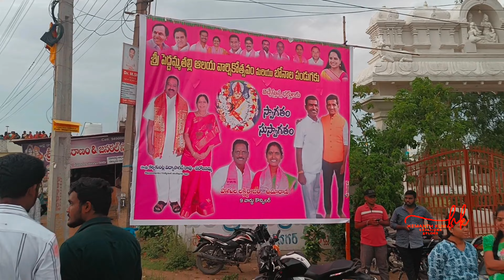పెద్దమ్మ తల్లి బోనాల||Korutla peddamma bonalu 2023||Hk Creations#bonalu